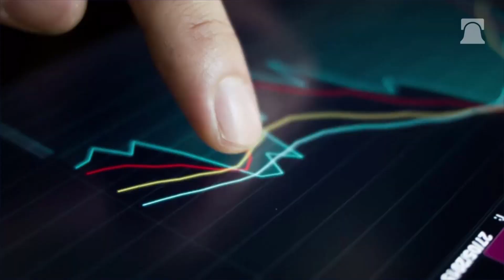America's Economy is Winning. Here's How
Stats on jobs in the U.S. for the month of September are out — and it's giving Americans a reason to celebrate.